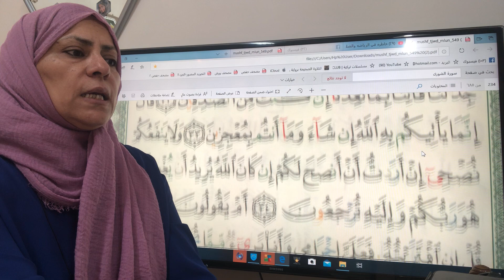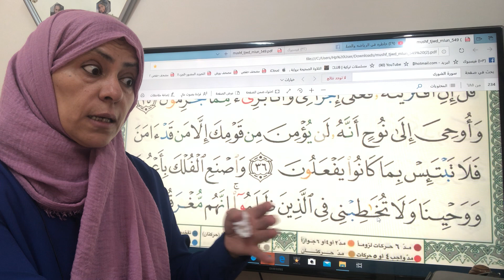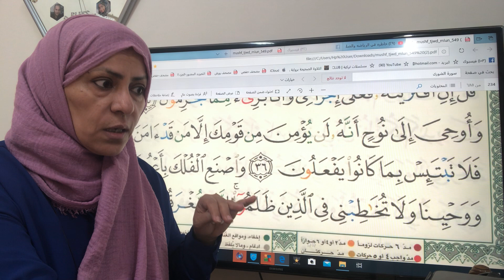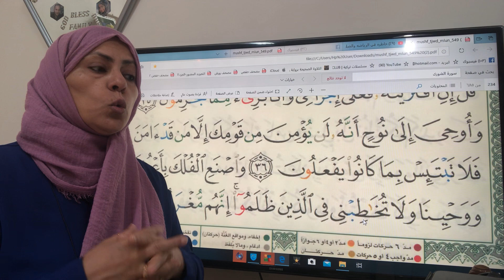225سورة هود تجويد واتقان